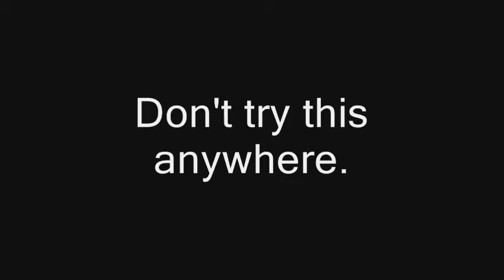Gettin' Wet - Part 2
Nate, Kyle, and Natasha tell more stories out on the road when an unexpected visitor shows up.